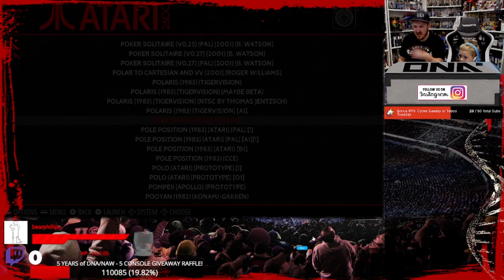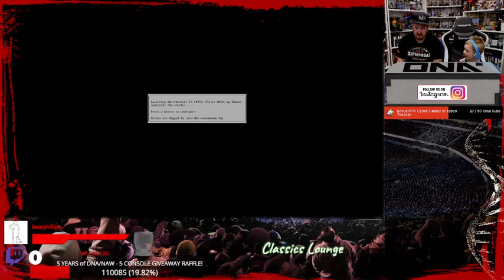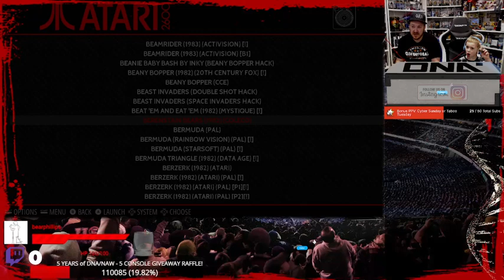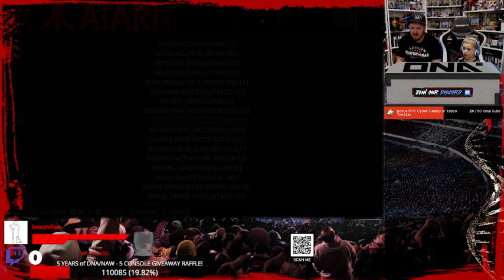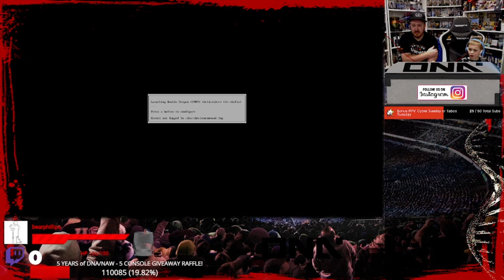Past to the Future, Ep. 1 "Atari Games"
Atticus and I journey from the past to the future, in gaming!